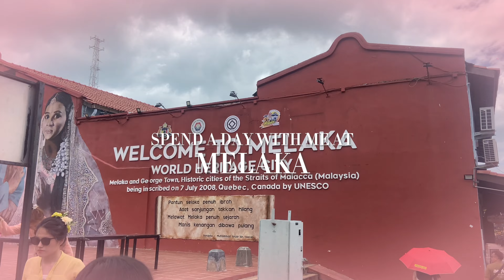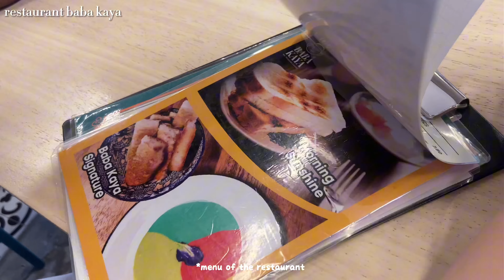SPEND A DAY WITH ME ep.1 🚙✨ | food, tourist, road trip, family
These are my favorite products that has shown above the videos! 🤍 ૮₍⁀⤚⁀₎ა

ᘛ⁐̤ᕐᐷ ABOUT ME:
- my name: Kylie saw
- where do I live?: Malaysia, Kuala Lumpur
- age: 17 😰

Equipment 🎥:
Camera- IPhone 11 *gonna buy cam soon ;)
Video editor- CapCut (Chinese version), Phonto
Thumbnail- Sketchbook & Phonto